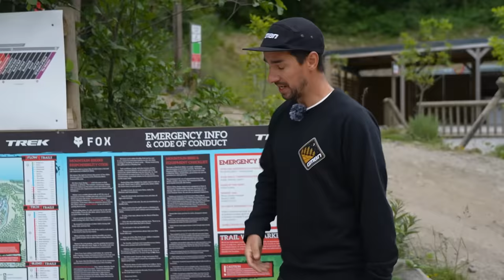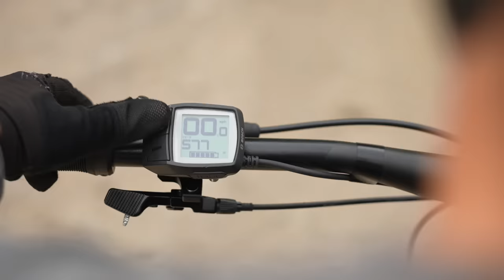Can A Cross Country Racer Beat An eBike Rider?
It's race day here at GMBN, but with a twist! We'd often wondered how an elite-level cross country MTB rider would fare compared to a regular rider on an EMTB, and with Isaac joining the GMBN team we got a chance to find out. We whisked our content creator Matt away from editing videos (and his tea and biscuits) to Bike Park Wales to see if he could beat former World Cup XC racer Isaac. With a grueling course picked out featuring some lengthy, technical climbs and challenging descents, we got our stopwatches ready and let them loose...

Useful Links:
Shop the latest GMBN Jerseys!

Who did you think was going to win? Have you got some suggestions for where Matt and Isaac should race each other next?

Lepiten Falls - Ooyy
Belittled - Timothy Infinite
Creepin' Weekend (Instrumental Version) - softboy
Assassins - Jo Wandrini
Foxtrot - Tigerblood Jewel
HAYAT - Ooyy
Downhill Race - Experia